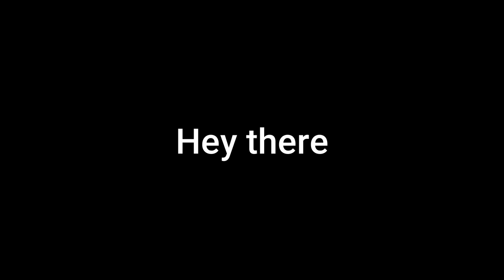Operation Watchman I Ghost Recon Wildlands I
We're riding shotgun today. Can you guess who? I'll give you some hints. He's old, stealthy, and is not somebody you want to make angry. Still don't know? Well he needs our help. Enjoy:)